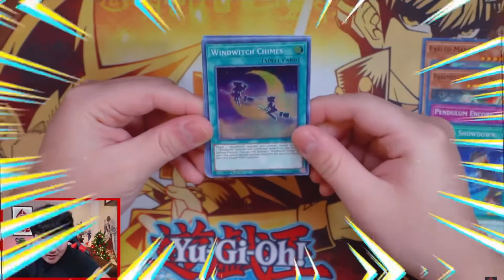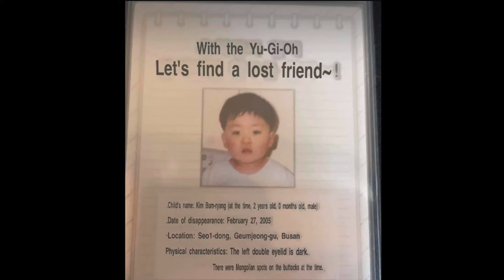Finding missing friends with Yu-Gi-Oh ∣ Yu-Gi-Oh History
Short synopsis of a small part of Yu-Gi-Oh history. Found out about this recently and wanted to detail it somewhere.